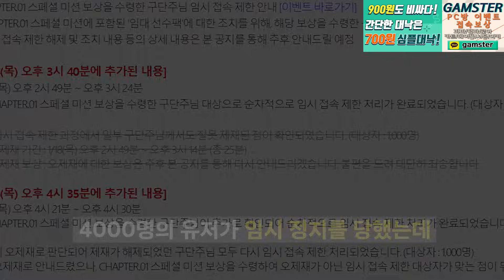본캐 급여 255 레알 스쿼드 리빌딩 완료!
피파4 이벤트에 관심이 없던 저는.. 이강인을 주는 줄도 모르고..
팀 보강하는데 미쳐있었습니다.. 하하..토티 나오면 또 바꿔야지..

안사원 채널과 함께하는 대리업체!
무조건 700원 대낙! ▶ 심플대낙.com
저렴한 PC방 대리?! ▶ 카카오톡 : gamster